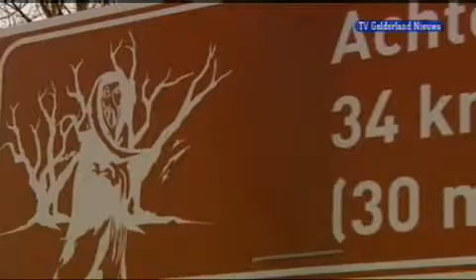GLD Nieuws 12 januari 2009 - Nieuws